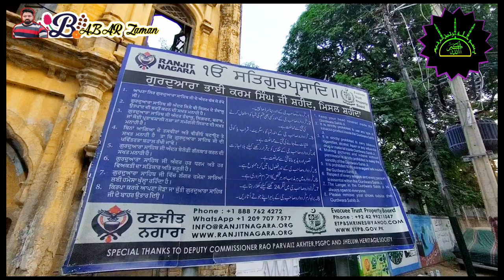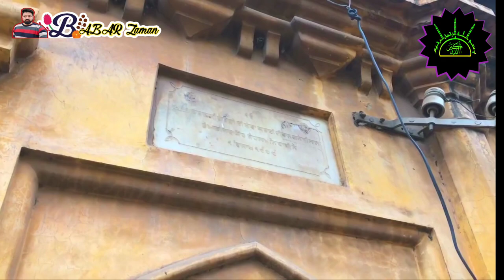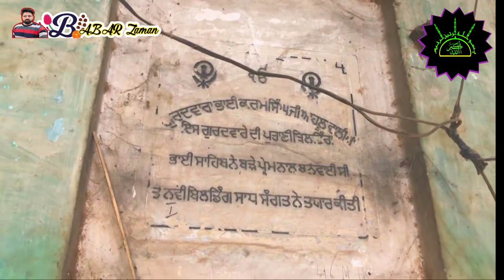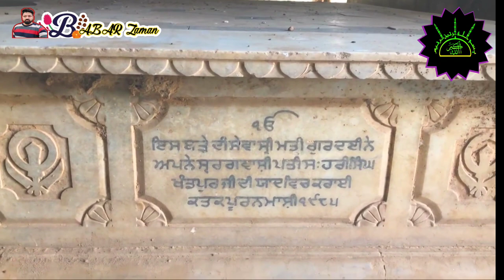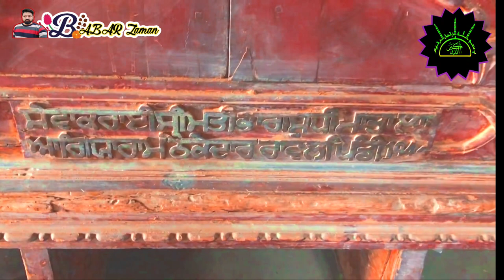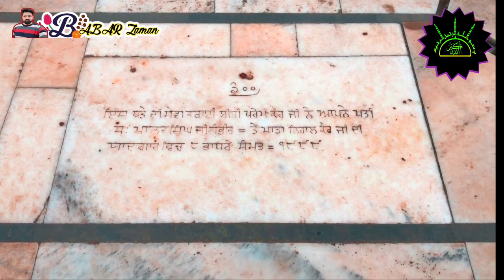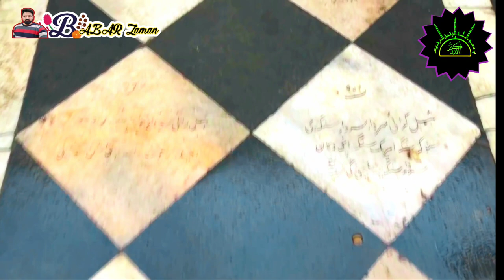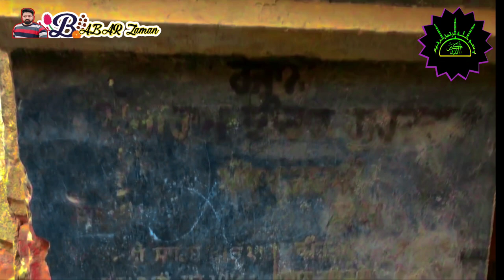sikh Historical Jhelum|Historical Old 1920 Bhai Karam Singh Gurdwara Pakistan|holy Place for Sikhs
Need your support i trust on you
❤️Dear Viewers.   ❤️
❤️❤️well come❤️❤️
Jhelum is an ancient city with a number of historical sites which getting out of the site because of they have been neglected over the time and often left abandoned. The "Bhai Karam Singh Gurdawara" is one of those sites.

The sacred site of Gurdwara Bhai Karam Singh is showing its splendour in the Bagh Muhalla, Jhleum on the river bank of River Jhelum. No exact date is mentioned when this Gurdawara was built, but the sign plates shows that it dates back to early 1920s. Earlier, It had only small piece of land; but gradually, with the mutual contributions of various people like Raies e Azam Lahore bawa Dinga Singh, Bhai Karam Singh Ahluwalia, an outstanding two floor Gurdawara was built. The most prominent name among all the contributors was Bhai Karam Singh Ahluwalia; that's the reason it's being associated with his name. According to the historian's the expansions of Gurdawara took it 6 years from 1938 to 1944.
Front door of the yellow colored building opens in North-West side; in a less crowded street of Bagh Muhalla. Unlike other Sikh Gurdawaras this exterior of this building does not have any minaret or arches. Entering the beautifully carved wooden front door you have Gurdawara has a big hall in its middle with a remainder of the foundation, which was possibly used to install holy Guru Garnath Sahib. Contradicting with this; some people have other opinions saying that it's a remainder of the foundation of Palki and Guru Garnath Sahib was placed over it. There is a text written over it in "Gurmukhi" language. Text starts with the word, "Ik Onkar" which means God is one.rooms on your both sides.

"Background Music used from Daiss Music Free"

Voice  Babar zaman
jhelum vivo s1
guru randhawa new song
gurudwara bangla sahib live today
guru nanak sikh gurdwara surrey live
guru nanak ki wadiyai
guru nanak sb
gurudwara nankana sb Pakistan
Pakistan sikh
sikh Punjabi
lehda punjab
border india Pakistan
gurudwara Jhelum
jhelum river
beautiful Gurdwara
kartarpur corridor india Pakistan
kartarpur corridor
guru g
gurudwara nanak sb
nanded gurudwara 2022
gurudwara 2022
gurudwara Jhelum 1920
@Julien Magic @Abdul Malik Fareed @Maaz Safder World @Sourav Joshi Vlogs
jhelum river
punjabi Lehar, nasir dhillon, lovely singh, wand punjabi di, qissa 47 da, hindustan partition, india pakistan partition, punjab partition 1947, punjab partition stories, villages in pakistan, lehnda punjab, sikh muslim friendship, pakistani villages, sikh history in paki kostan, jehlum, rohtas fort, dena, gurudawara chowa sahib
punjabi Lehar, nasir dhillon, lovely singh, wand punjabi di, qissa 47 da, hindustan partition, india pakistan partition, punjab partition stories, lehnda punjab, sikh muslim friendship, pakistani villages, sikh history in pakistan
Reopened Door of Gurdwara Shaheed Bhai Karam singh after 73 years of Partition , Ranjeet Nagar Non Profit Orgnization starting Karsewa with helping hands of Pakistan Sikh Gurdwara Parbandaq Comity & Evacuee Trust Property Board#Bhaikaramsingh ShaheediMisal PSGPC ETPB KarsewaGippy Grewal Pakistan Tour Gippy Grewal | Pakistan | Nankana Sahib | Panja Sahib